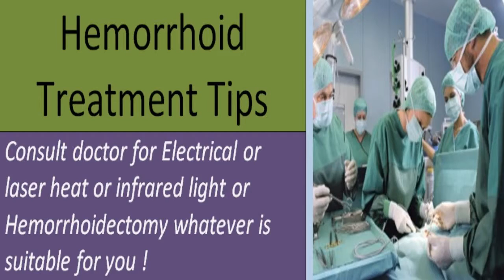1cure hemorrhoids in 48 hours